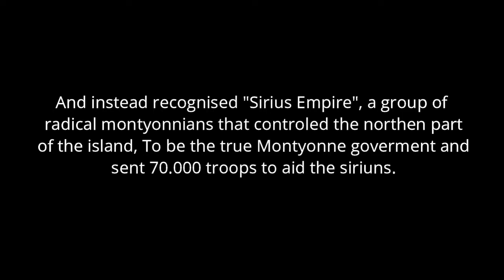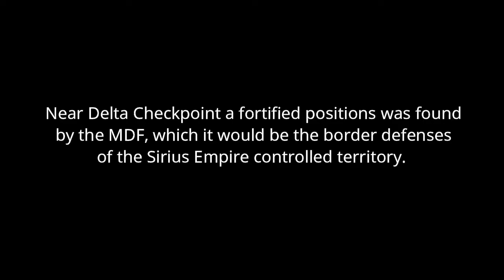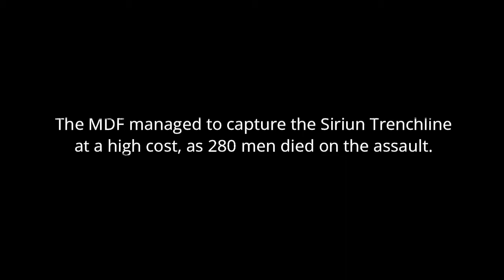Death Island Chronicles 2 - Sirius Empire (Men of War Assault Squad 2)